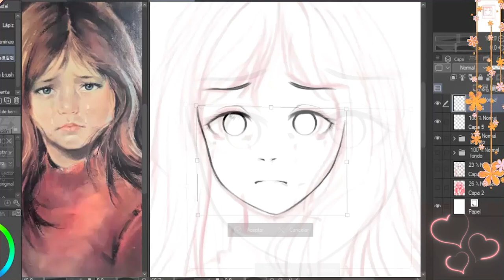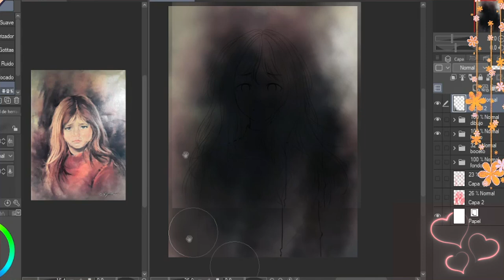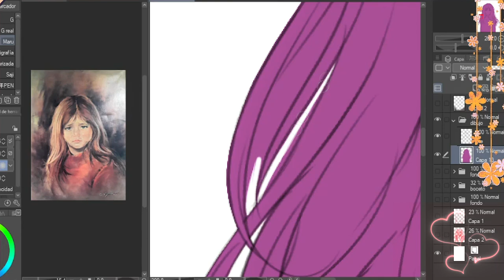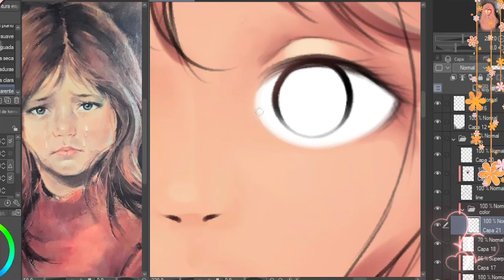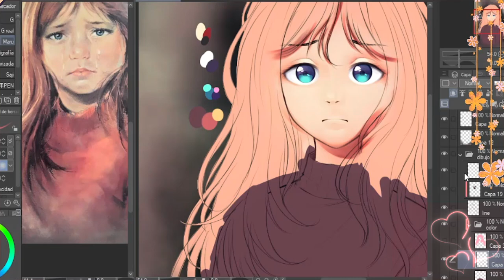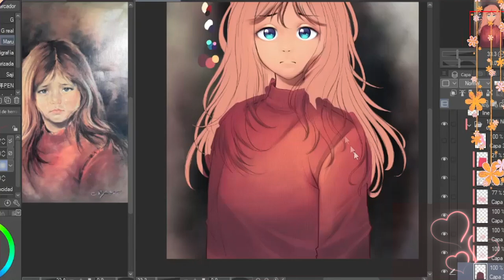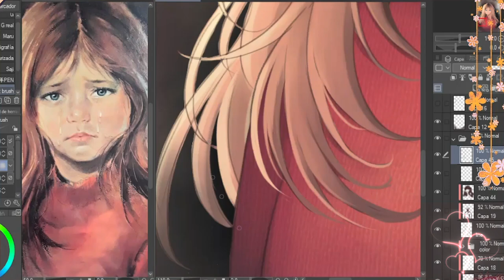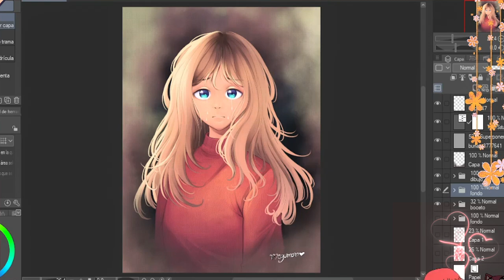La niña que llora「Speedpaint」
Tuve muchos problemas editandolo y luego de renderizar. Tiene unas pausas extrañas y me disculpo por eso u.u de por si en el streaming tambien tuve algunos problemas (ese dia tenia un dolor de cabeza medio molesto por haber dormido mal) asi que se alargó mas de la cuenta xD pero bueno, se terminó el dibujo por fin. Estuvo un año aproximadamente guardado el sketch y finalmente pude darle un cierre 🌹